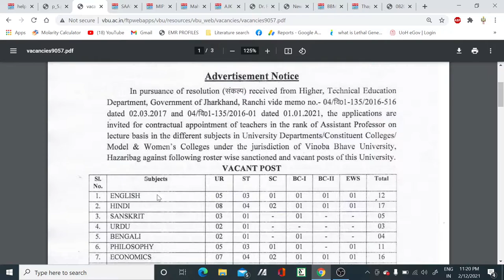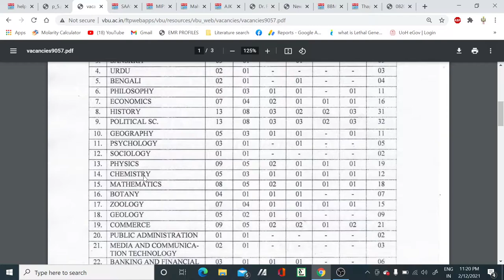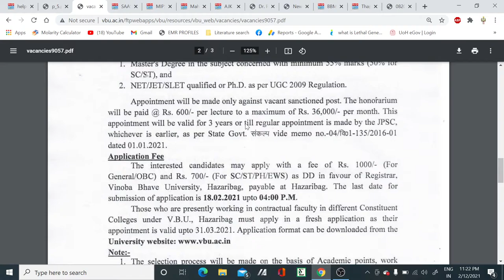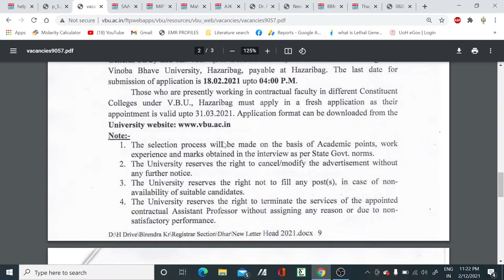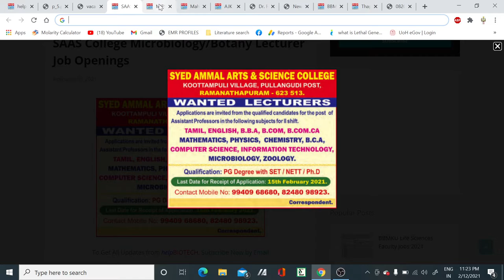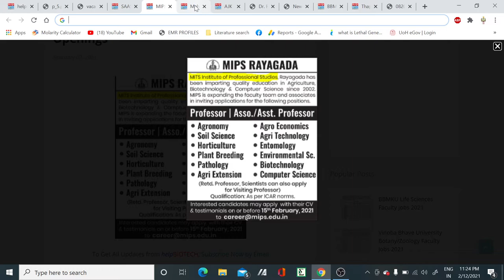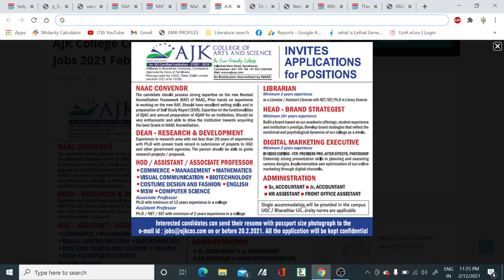Multiple Assistant Professor vacancies in all subjects II Teaching positions